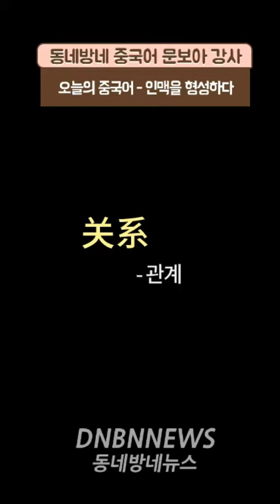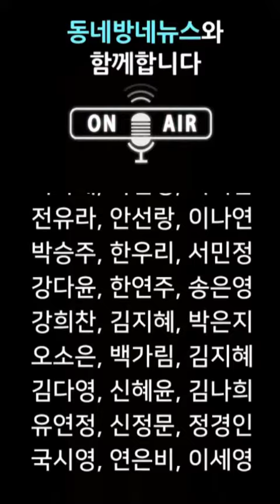인맥을형성하다 by 문보아강사의 동네방네중국어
오늘의 중국어 : 인맥을 형성하다
拉关系 라꽌시
拉 끌랍. 끌다. 운반하다. 이동하다
关系 관계

음성지원 :  아나운서 문보아